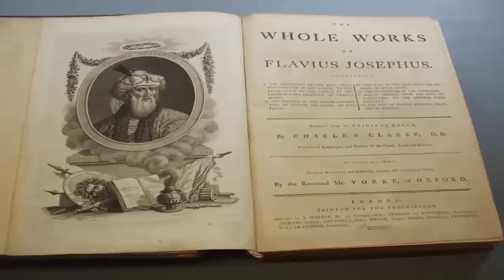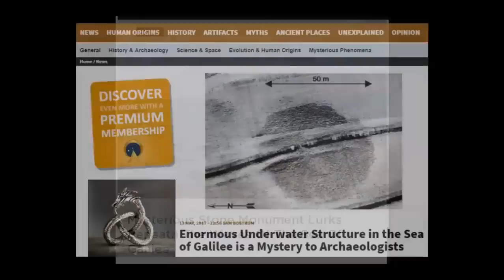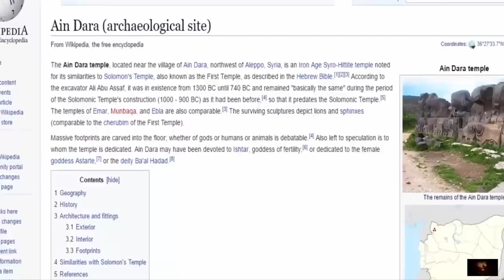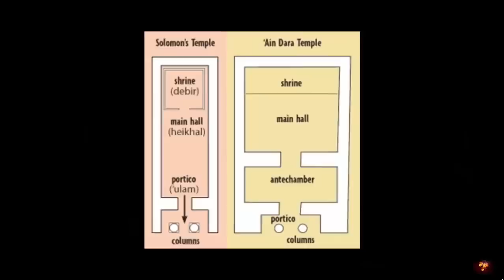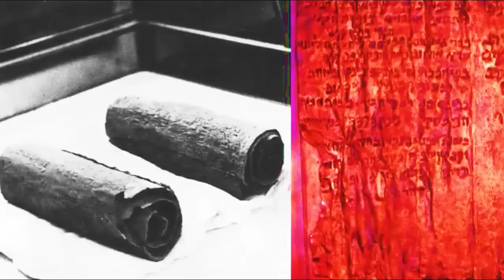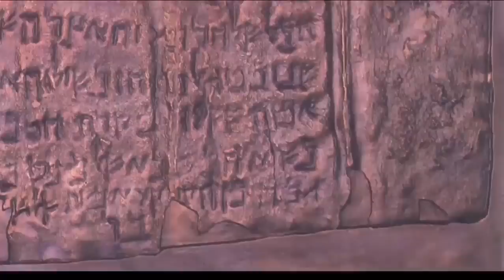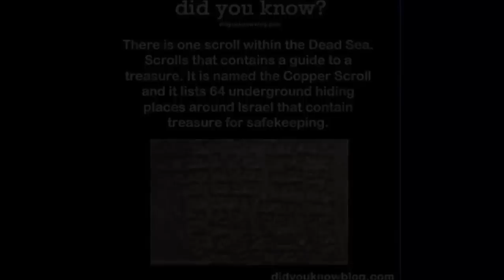60,000 Ton Ancient OOPART Beneath Sea of Galilee?